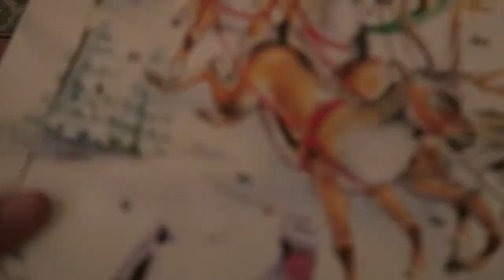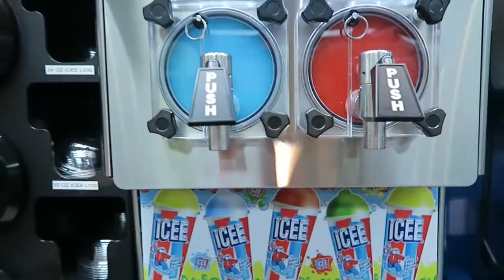VLOGMAS! Day 1 & 2 - Dance and Haircut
Hey Guys!  Welcome to Vlogmas 2017!  This video is Day 1 and 2.  I am hoping to upload a Vlog every 2 days for Vlogmas 2017.  I'm pretty busy with dance rehearsals right now, but I will try to find some fun Holiday things to vlog too.